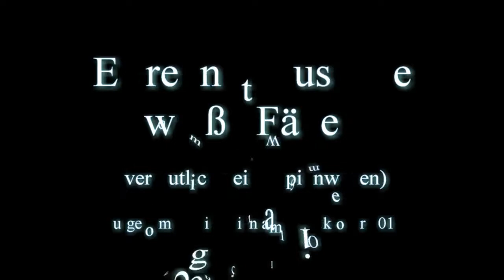Tausende Fäden regnen vom Himmel Wien 15 10 2017